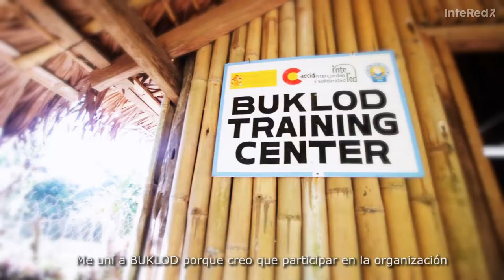InteRed - Trabajo en Filipinas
InteRed trabaja en Filipinas desde 1994 y nuestra labor ha alcanzado a más de 50.000 personas.

Filipinas es el país de la biodiversidad, pero a pesar de ello, sufre graves problemas medioambientales. Por ello trabajamos en proyectos integrales para un desarrollo rural sostenible: gobernabilidad, reducción de la pobreza de las familias en zonas rurales campesinas y prevención de riesgos naturales, principalmente.

Este vídeo es una representación del trabajo que desarrollamos en Filipinas.